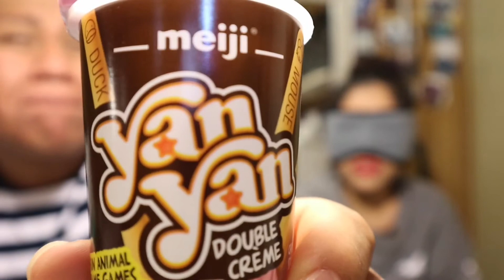What’s in my MOUTH CHALLENGE? “OMG HE ATE...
We’ll see you guys on our next one.